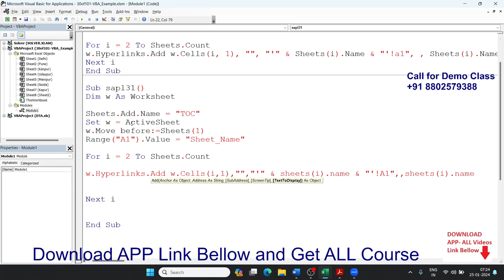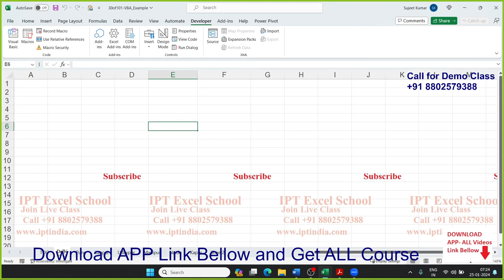Macro 28: Create a Table of Contents for Your Worksheets